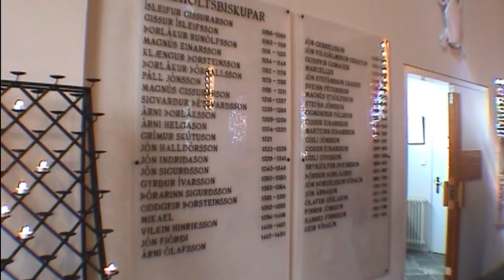Viaje a Islandia - Julio 2002 - La Catedral de Skálhot